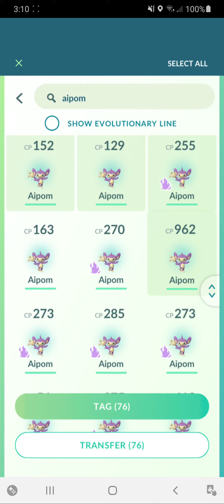Pokemon Go Video Clip #2 (4.5.21) - Danny the Man Parker